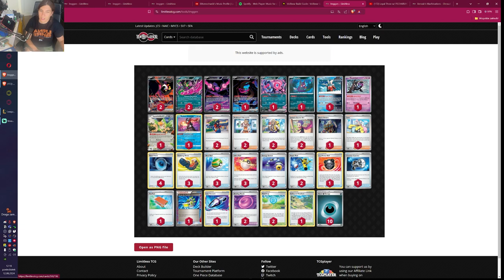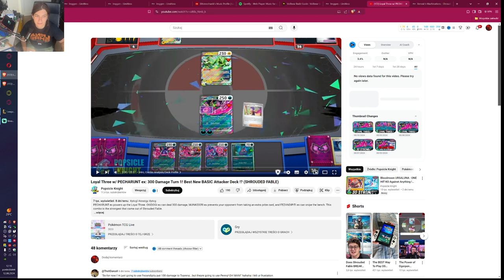Czy lojalna trójka jest dobra?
dziś nowy set już zawitał do tcg live i przedstawię jedyną nową talie jaką dostaniemy w nowym dodatku